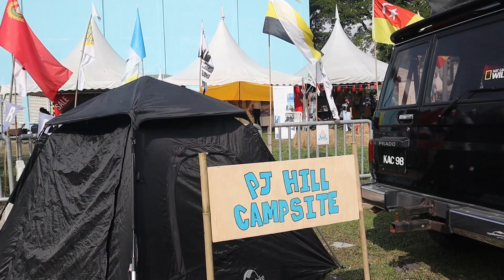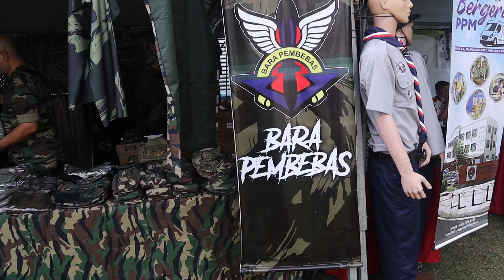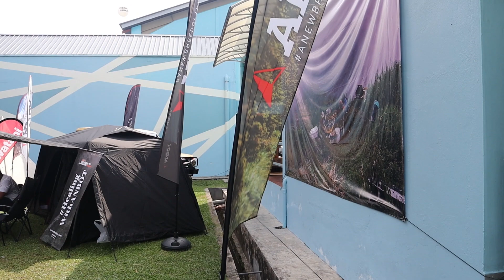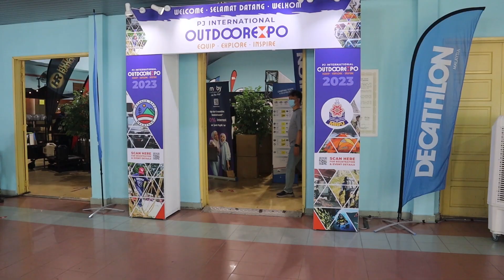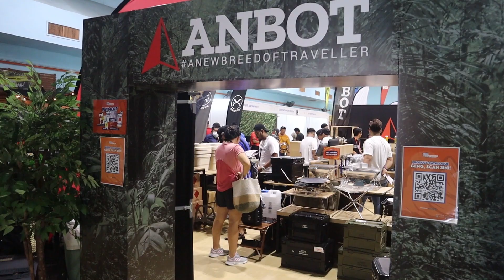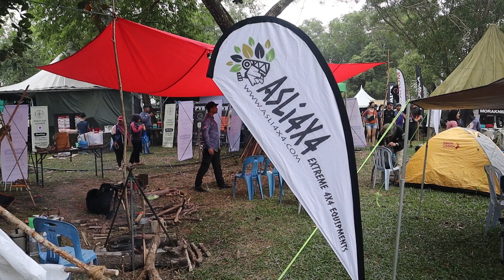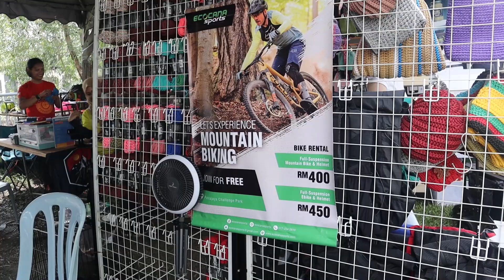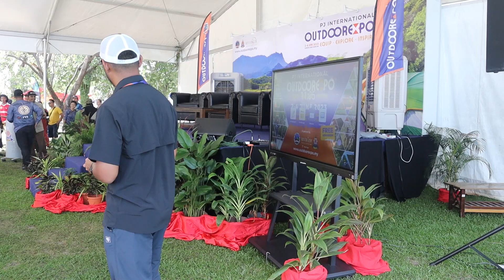PJ International Outdoor Expo 2023 | S3Ep04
Video is about PJ International Outdoor Expo 2023